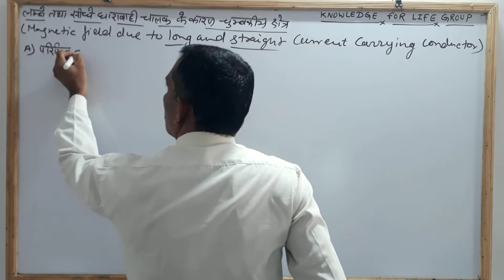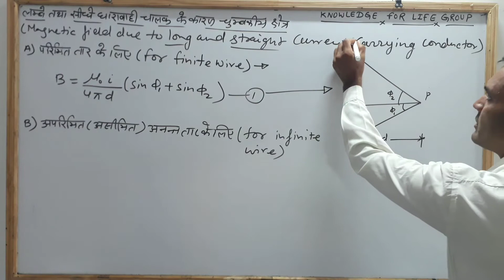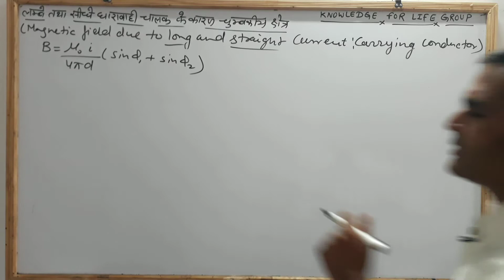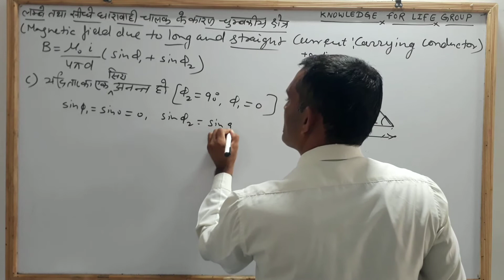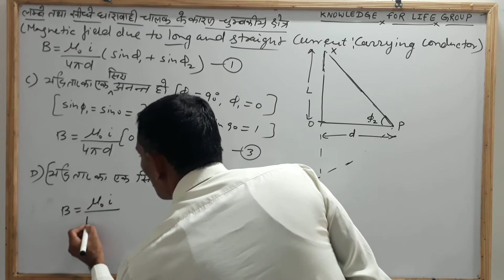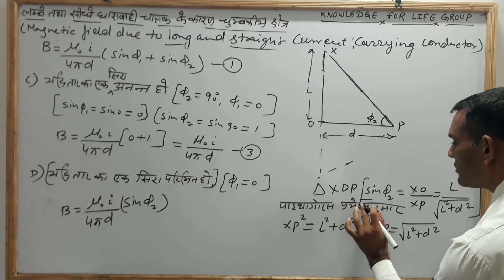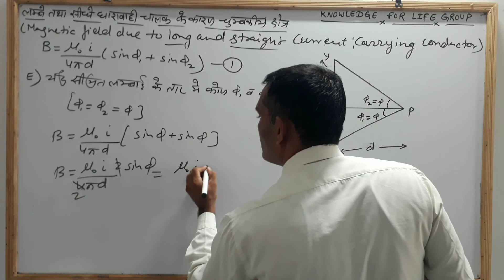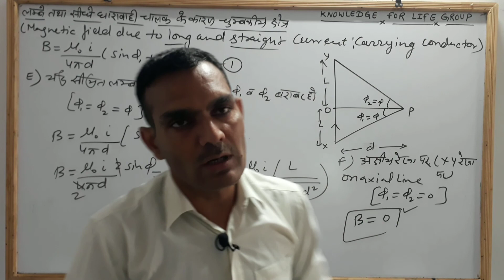परिमित लंबाई के धारावाही चालक तार के लिए चुंबकीय क्षेत्र part 2